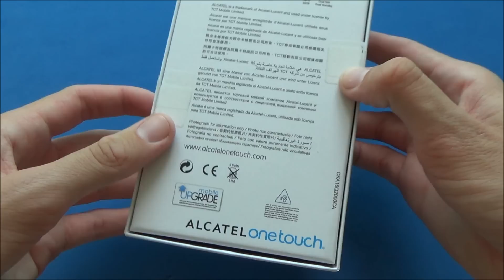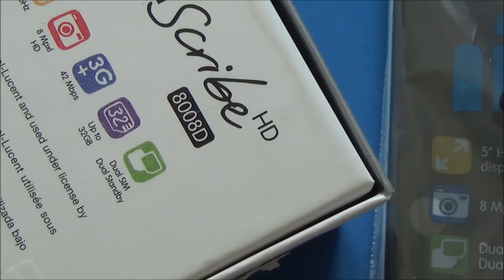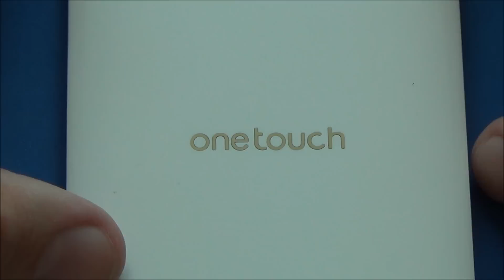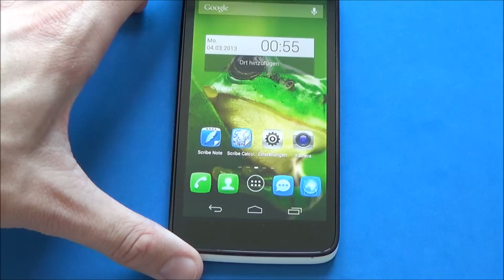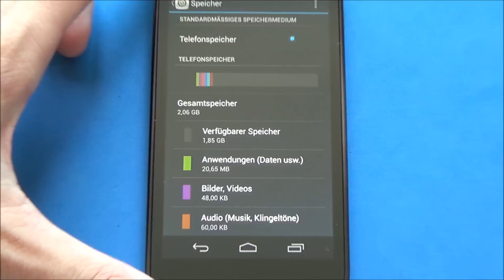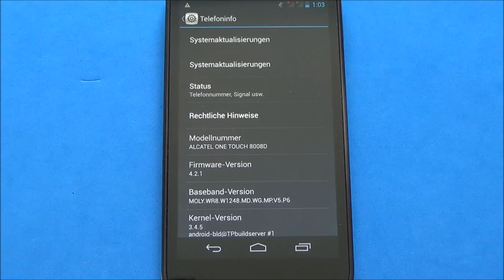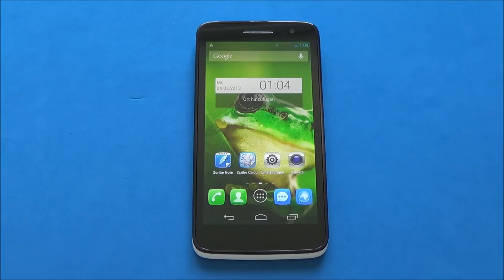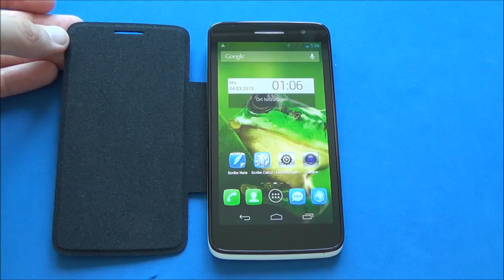Alcatel One Touch Scribe HD - Unboxing deutsch (Dual-SIM // 8008D)